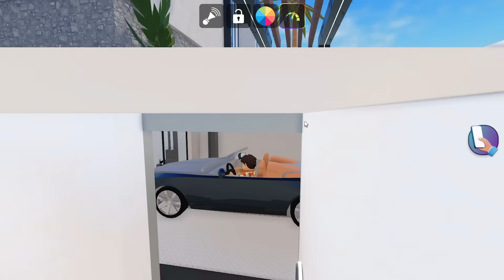MA PREMIÉRE JOURNÉE SUR SNAPCHAT ROBLOX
⋄ Le Jeu : Lifetogether RP